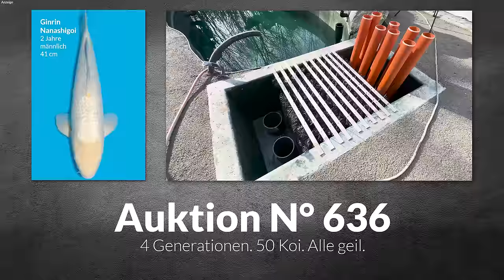Diesen Filter baute Jürgen Kirchner aus alten und neuen Komponenten | Modern Koi Blog #6581